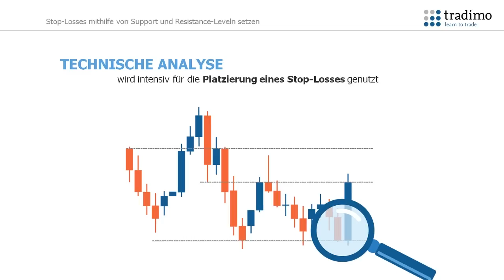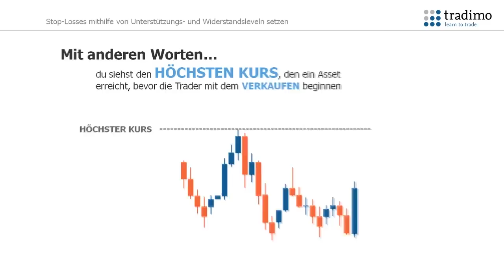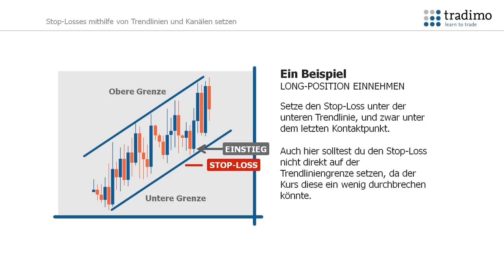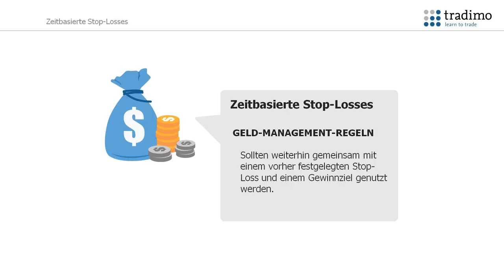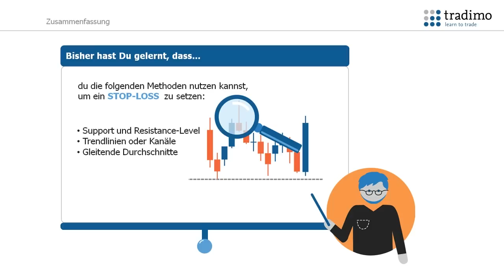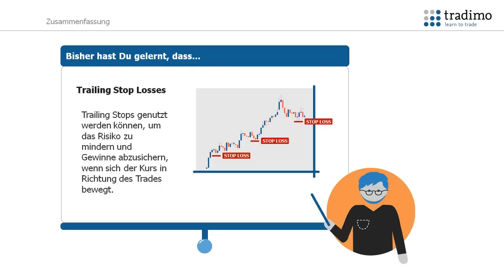Wie man einen Stop-Loss richtig setzt | tradimo - learn to trade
Stop-Losses können den Unterschied zwischen einer Gewinner- und einer Verliererstrategie ausmachen. Lerne die verschiedenen Arten von Stop-Losses kennen und wie sie gesetzt werden.

tradimo.com beitreten und gratis Traden lernen.
Wir sind ein Team von Trading- und E-Learning-Experten mit dem Ziel, die beste Schule und Community zum Thema Online-Trading aufzubauen.